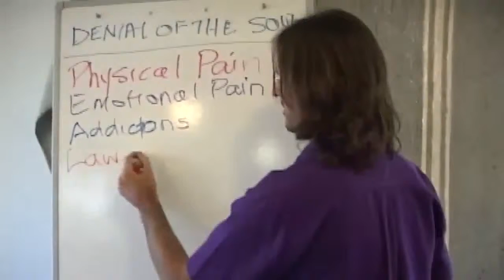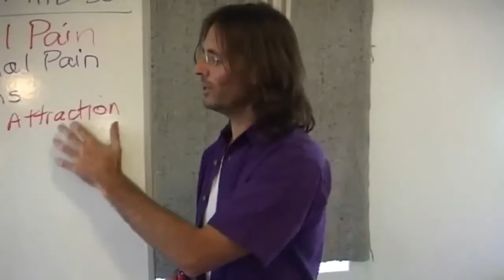Jesus on To Deny Our Law of Attraction is to Deny Our Soul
Jesus describes the connection between denying our Law of Attraction and denying our soul.

dtstart:003217:
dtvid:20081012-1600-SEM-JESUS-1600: